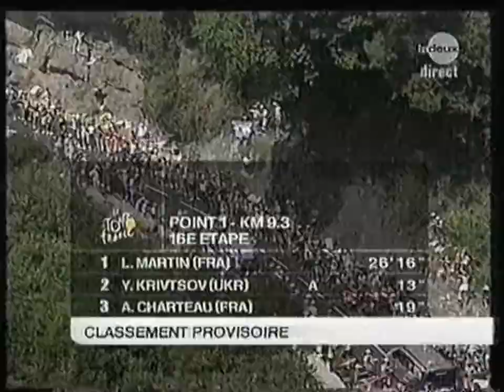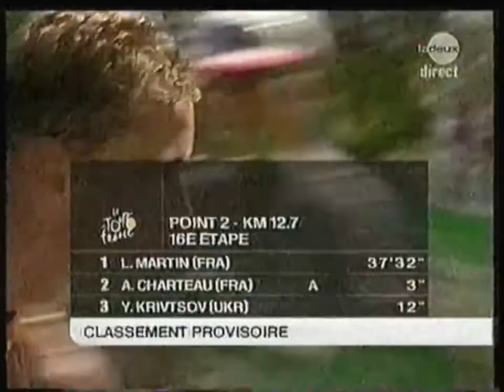RTBF La Deux - 21 Juillet 2004 - Direct de l'étape du tour (Contre la montre de Montagne) 1/2